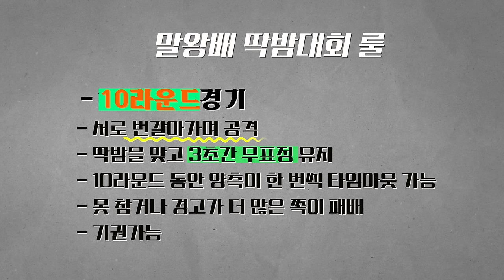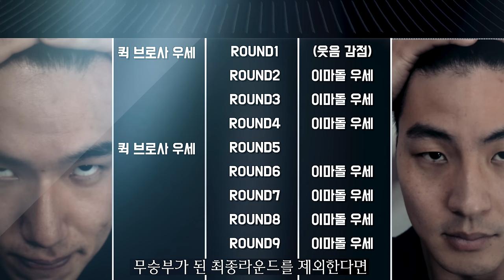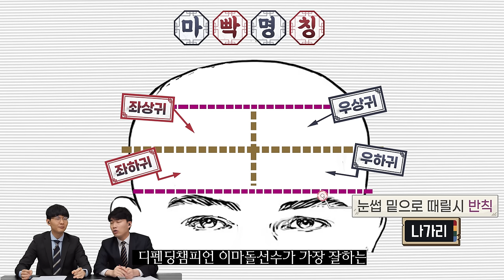딱밤세계최강을 가린다 코뚱잉vs말왕(feat.매튜, 박종윤)